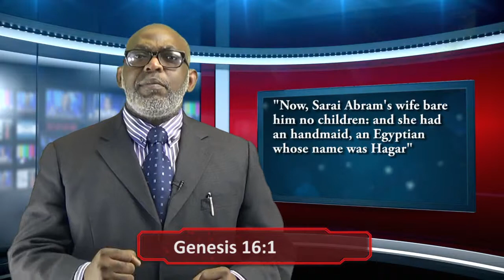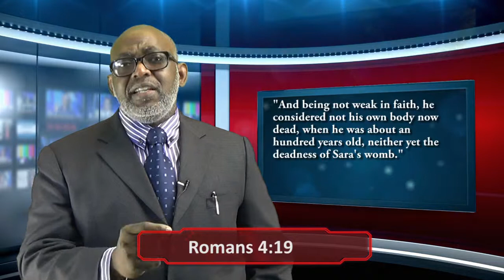A People Prepared Series: Look at the Stars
Rev.Biyi Ajala of Holding Forth the Word Ministry. Milton Keynes. Recorded at Holding Forth Studios Milton Keynes on 24th November 2013